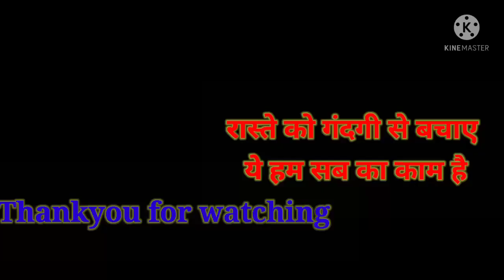बांका कटोरिया बिहार